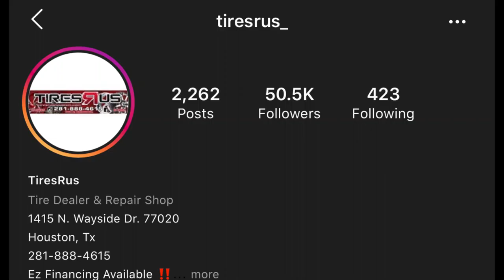FUERZA REGIDA SHOOT AT TIRES R US